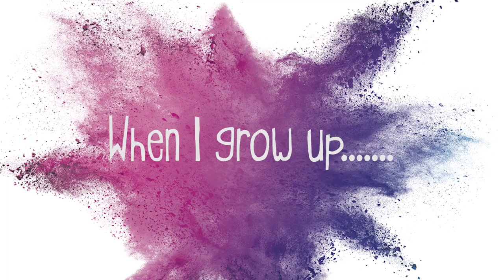What's the Word with Tinne and Helle | The Ritual of Holi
What’s the first word that pops up in your mind when you think about the things that shape life? Tinne and Helle kick off with their heartfelt one word responses to topics like happiness, my biggest dream, the definition of beauty, their worst nightmare and lots more.

In this What’s the Word video series, two of our Holi ambassadors (in this video Helle van der Heyden and Tinne Oltmans) respond to diverse topics that play an important role in all of our lives. The fast pace of this game make the response honest and right from the heart. What would your response be?

Life is meant to be fun, not serious and you are meant to be real, not perfect. Girls, it’s time to celebrate how fiercely fabulous and unique you are! Tune in and check out challenges, how-to’s and fun Q&A’s with your favourite, equally awesome YouTubers.

About The Ritual of Holi

The Ritual of Holi is a fun and surprising bath and beauty collection. Colour your world with love and show it that there’s no one else like you. Bath bombs, crackling body mousse and other ridiculously fun products that really get the party started for body, mind and soul.

Follow The Ritual of Holi